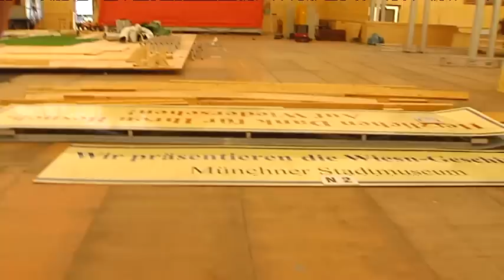Oktoberfest Aufbau - Rundgang auf der Wiesn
Christopher Griebel war wieder für euch auf der Theresienwiese und hat sich angeschaut, wie es mit den Vorbereitungen fürs Oktoberfest 2014 voran geht. So viel sei verraten: Die Wiesn kann kommen.